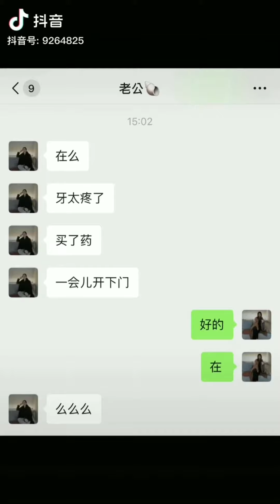[Bách Hợp] Cặp đôi giống Thu Đồng × Tôn Cảnh | Cặp Bách hợp cực cutee là đây